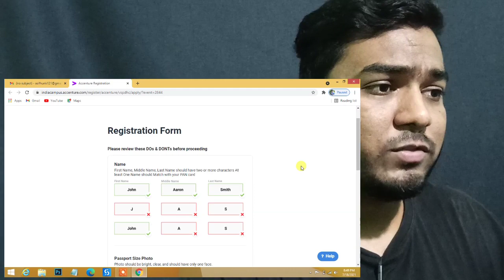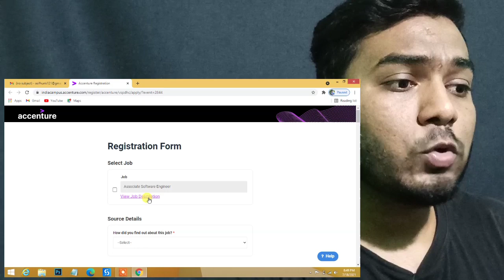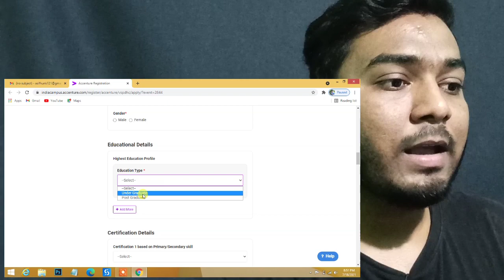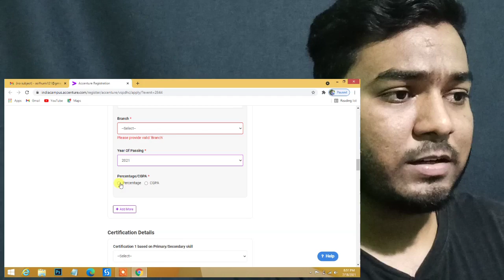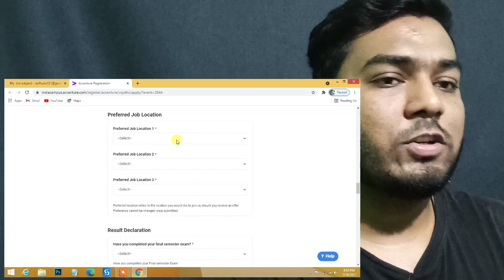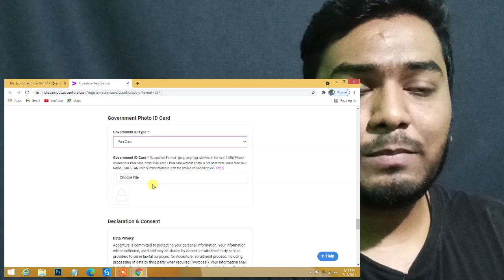Accenture Jobs For 2021 Passouts || Apply Now!!